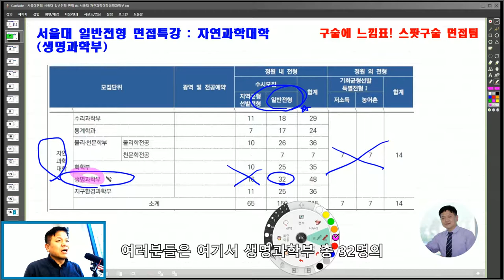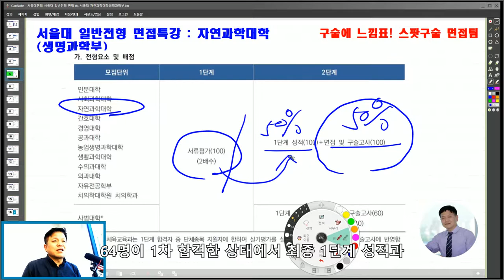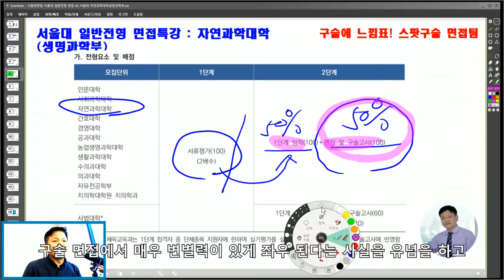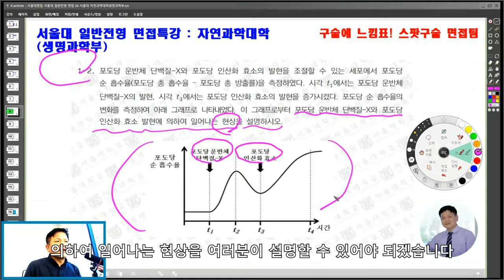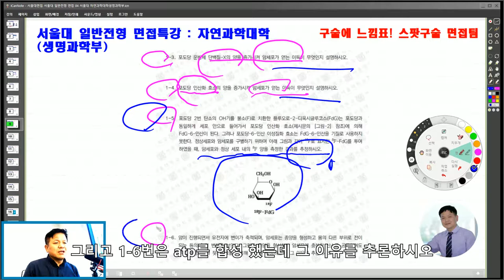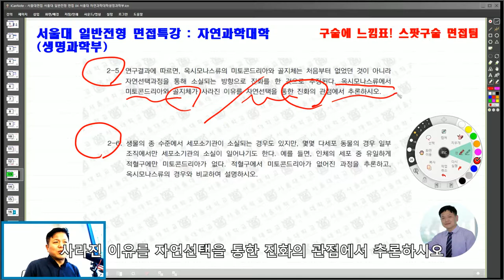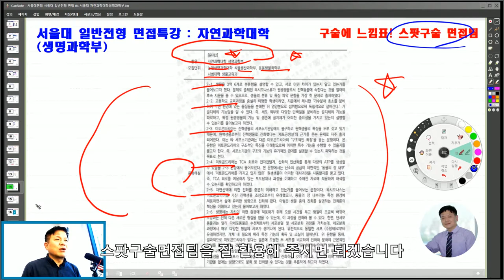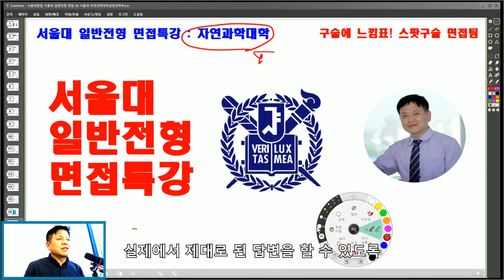서울대면접 서울대 일반전형 면접 04 서울대 자연과학대학 서울대 생명과학부